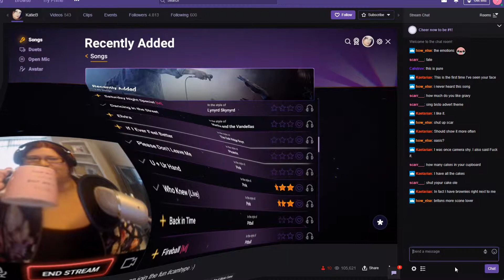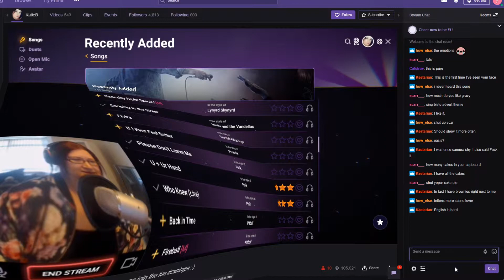"Shut your cake ole"